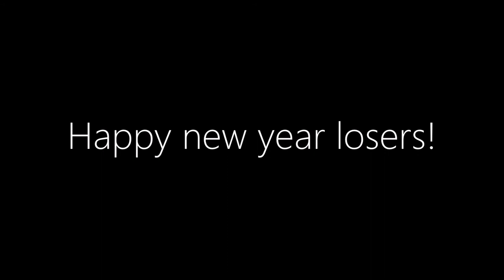hacker fly (Hard Demon) by - | Geometry Dash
Yet another prehistoric video.

Level:         hacker fly
Creator:     -
Difficulty:   Hard Demon
My rating:  Easy Demon
Update:      1.4 (probably?)
Song:          Step - Polargeist